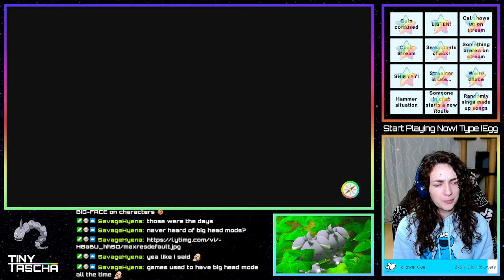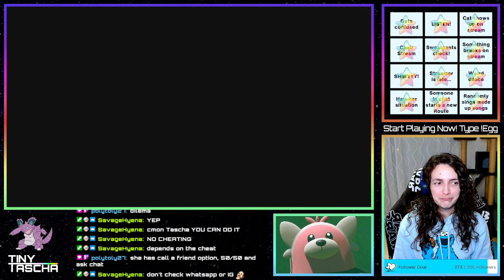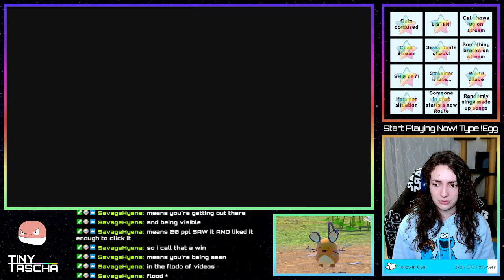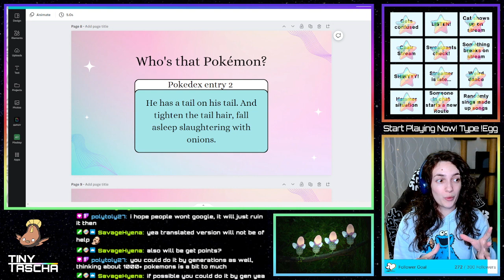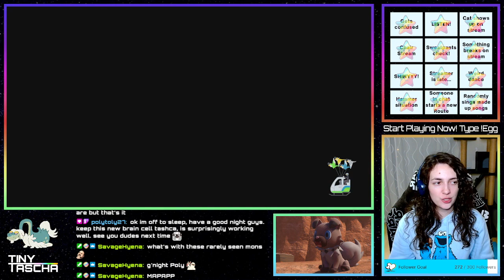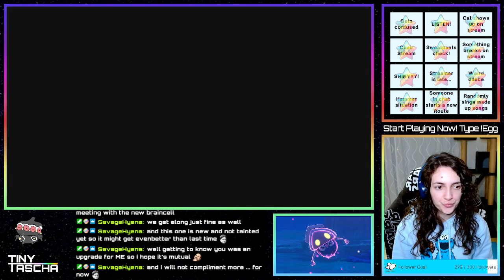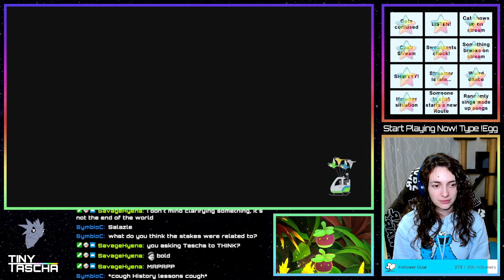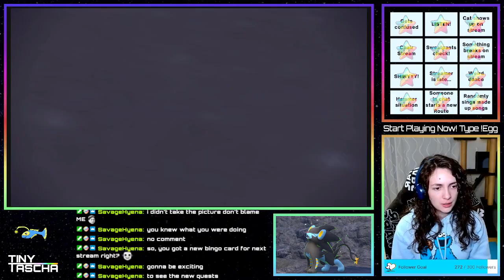Trying To Climb Everything In Area Zero!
Exploring Area Zero and catching new Pokedex entries